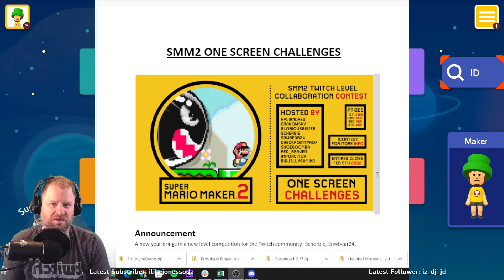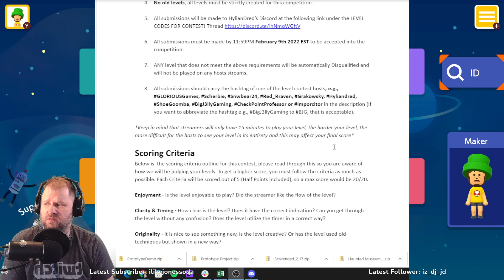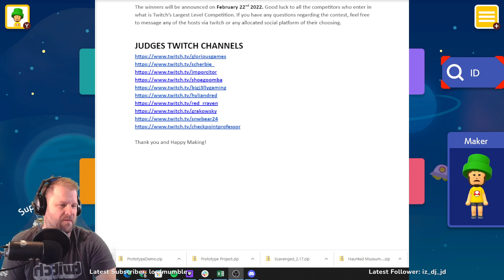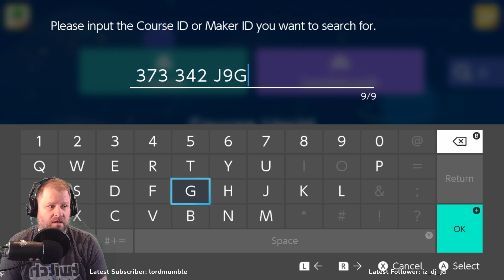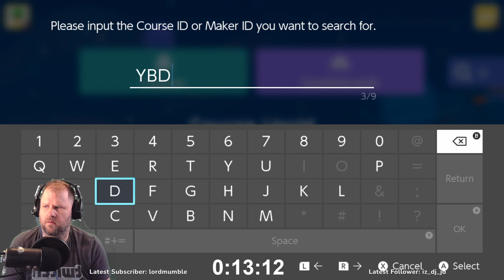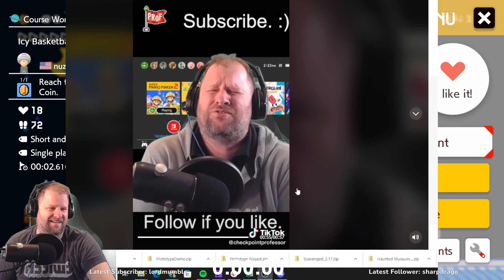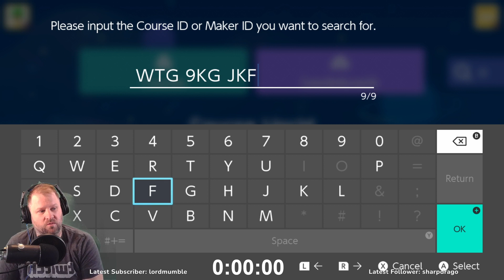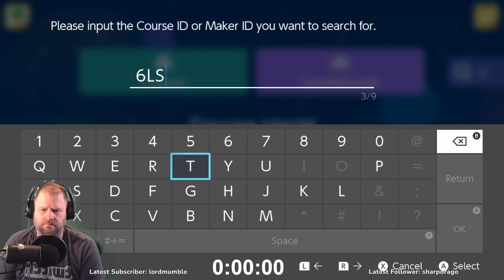*Feb 11th 2020 Playing one screen contest levels - !contest part 1